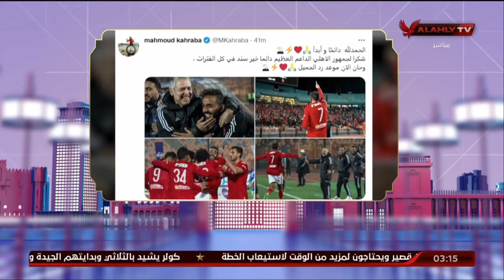هند مدحت توجه رساله لكهربا | الحريفة